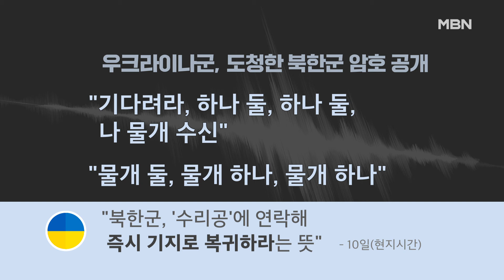"물개 수신! 기다려라!" 러시아 파병 북한군 도청 결과 들어보니 [프레스룸 LIVE]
[앵커]
국영호

[출연]
김열수 한국군사문제연구원 안보전략실장